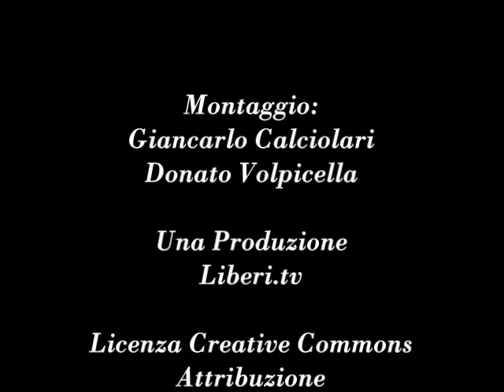"I corpi di mezzo" di Angela Putino, Ombre Corte - Note di lettura a cura di Giancarlo Calciolari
"I corpi di mezzo. Biopolitica, differenza tra i sessi e governo della specie" di Angela Putino, Ombre Corte, 2011.